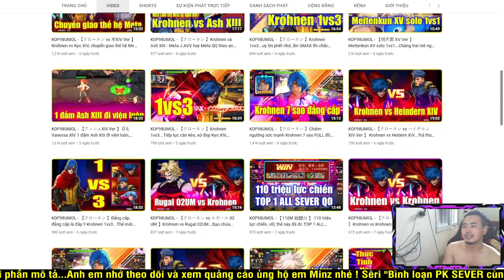KOF98UMOL - Bình loạn PK SMAX _ A tôi Ryuji XIV lè lư.ỡi li.ếm trọn 2 em gái Isla, Yuri XIV rồi =)))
📱Device: ROG PHONE 3 (12GB/128GB)
🎥Screen Recorder: ELGATO HD60S+
🎞Editor: Adobe Premier Pro 2020
►App stream, quay video: OBS Studio

LOL Mobile
Wild Rift